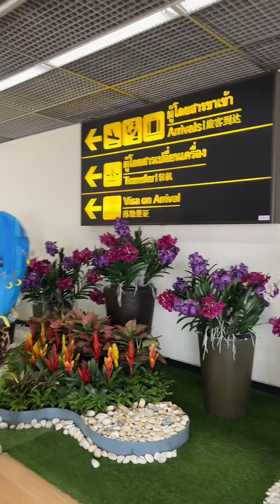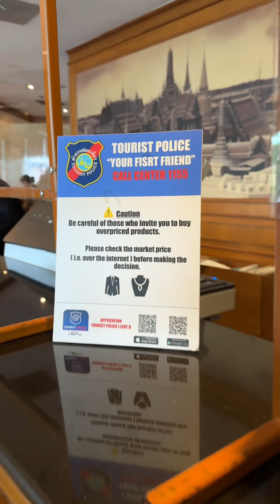Travel tipid ayun naligaw ligaw kami sa Thailand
Sa sobrang pagtitipid naligaw ligaw kami sa Thailand 😄